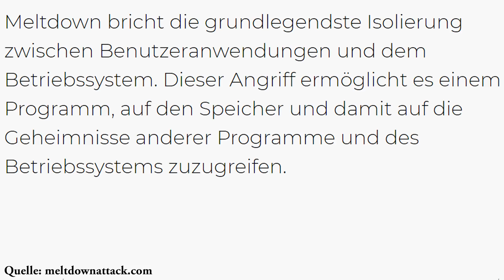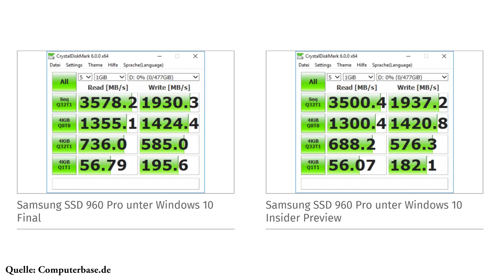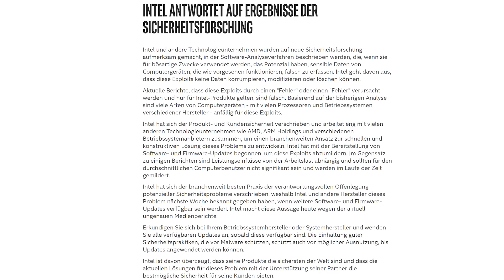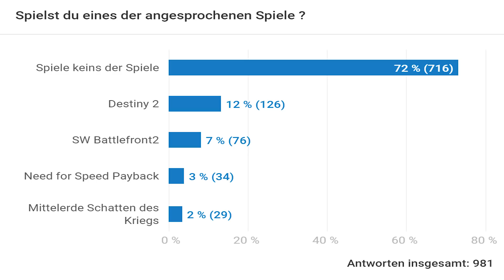30% WENIGER PC-LEISTUNG - SCHWERE SICHERHEITSLÜCKEN IN CPUs/PROZESSOREN-Meltdown Spectre | DasMonty